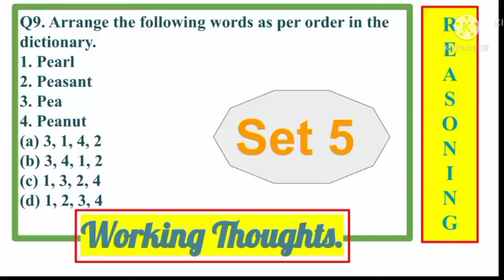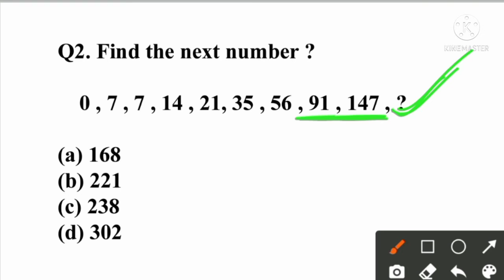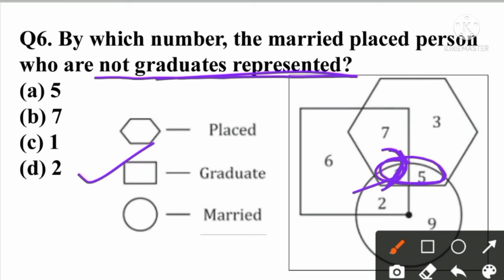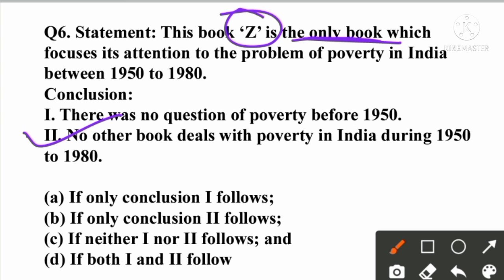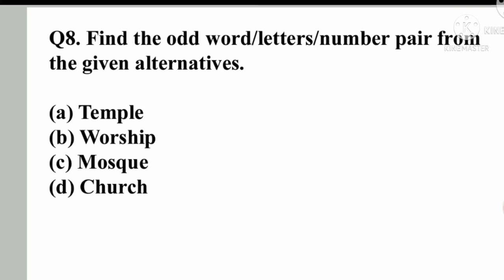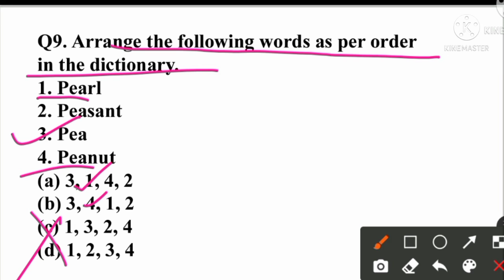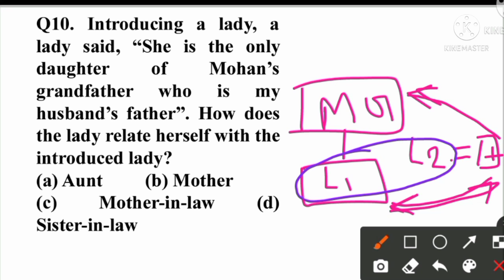Reasoning set 5 रीजनिंग सेट 5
Reasoning set 5
 रीजनिंग सेट 5

This video deals the ten important questions of  reasoning which boosts our prepration for upcoming compititive examinations.यह वीडियो रीजनिंग के दस महत्वपूर्ण प्रश्नों से संबंधित है जो आगामी प्रतियोगी परीक्षाओं के लिए हमारी तैयारी को बढ़ावा देता है।